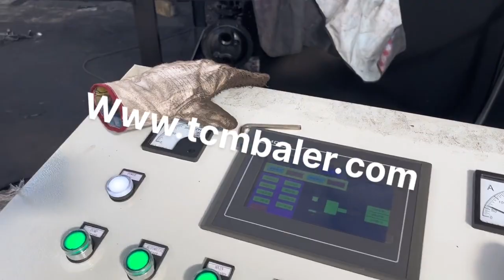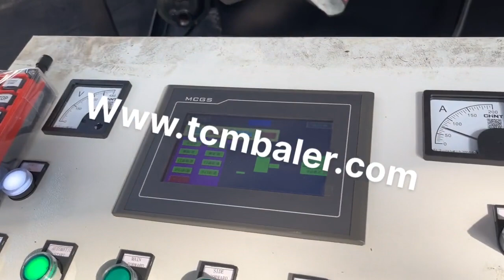waste copper baler machine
Details of waste copper baler machine, waste copper baler, Waste Copper Baler,

TCMBALER is a professional waste copper baler machine manufacturer and supplier in China for more than 20 years, and we can offer waste copper baler machine for sale with a cheap wholsale factory price for our customers without any agent or dealers if you wanner buy our waste copper baler machine.